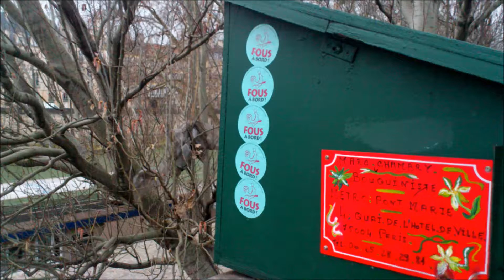LADY STARDUST (Concert Péniche Le Marcounet - 15/03/15)